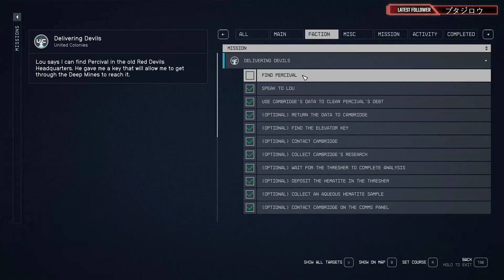Starfield Ep15 1